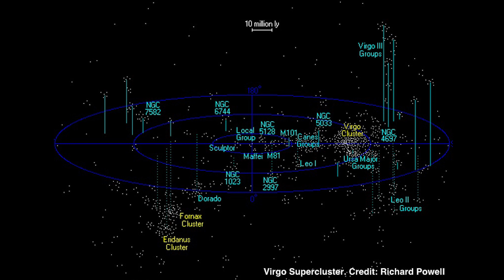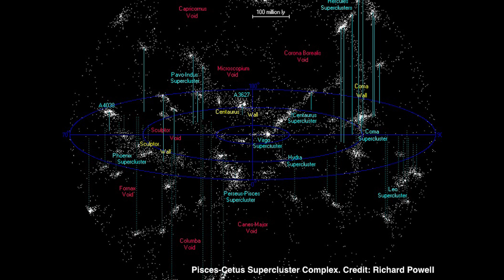Where Is The Earth Located?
You're there, and I'm here. And we're all on the Earth. But where is the Earth? In the Solar System, obviously, which is in the Milky Way, and so on. Think about your place in the cosmos, your exact spot in the Universe relative to everything else. It's time to get your bearings, and once you do, you'll discover you're right at the center of everything.